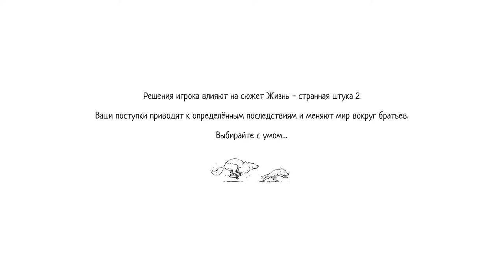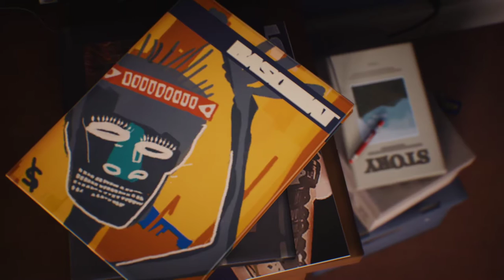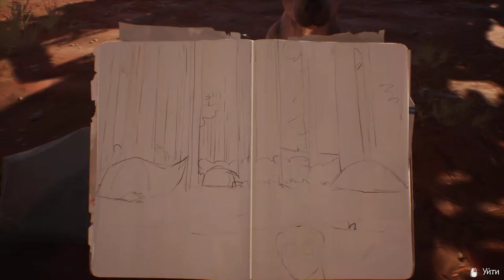chto-to pomenyalos? no chto blya???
epta